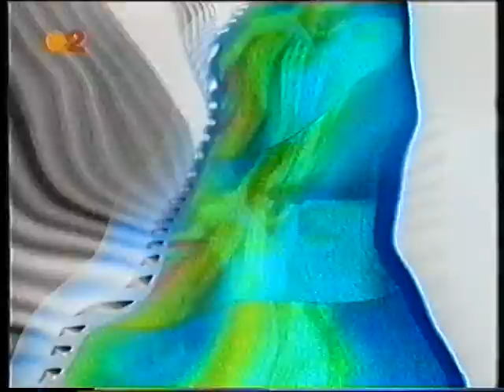La Pantalla de la Sort, David y David. Programa 24